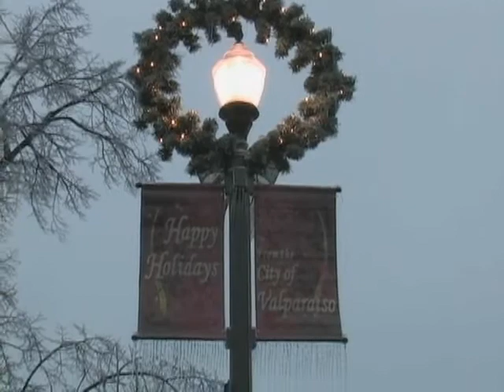Downtown Valparaiso,IN Christmas Time 2008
I shot this while doing some shopping in Valpo. The city and stores have really done a great job with the lights and decorations. Valparaiso has some great stores to shop at year round. Valparaiso has some awesome restaurants to eat at. I was so cold shooting this,you can see the ice covered trees.